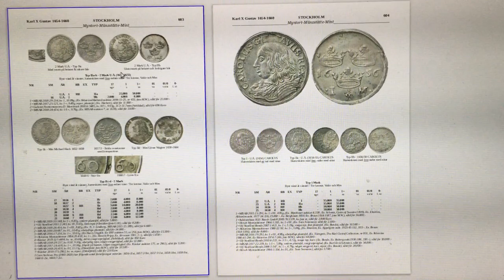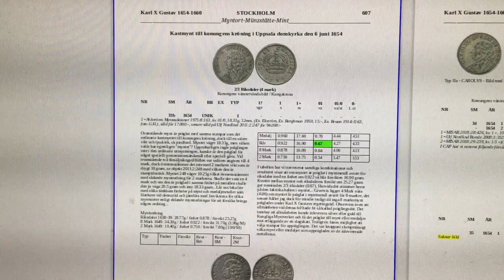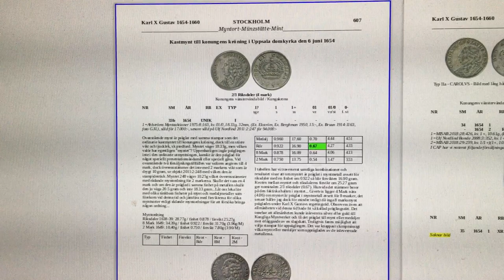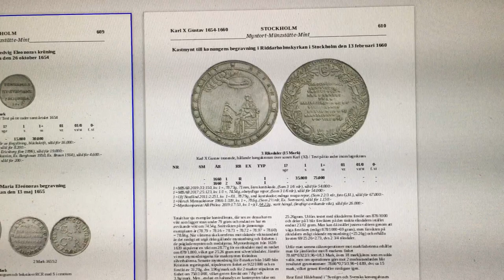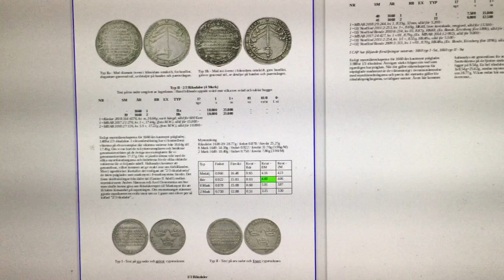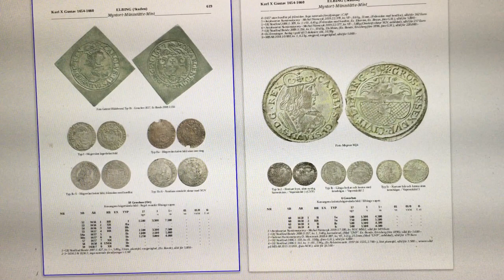SVERIGES MYNTBOK 995-2022 - Karl X Gustavs mynt - Roberto Delzanno Numismatik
SVERIGES MYNTBOK 995-2022 - Karl X Gustavs mynt

Jag är en professionell numismatiker och prisbelönt författare med eget förlag med följande nyutgivna böcker:

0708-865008